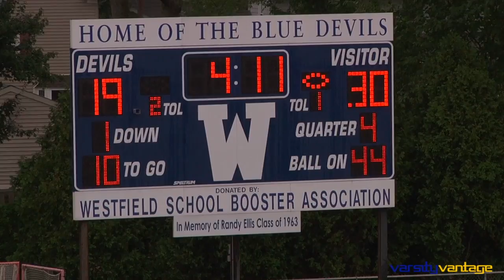2014-09-13 - Westfield HS Football vs Montgomery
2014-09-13 - Westfield HS Football vs Montgomery